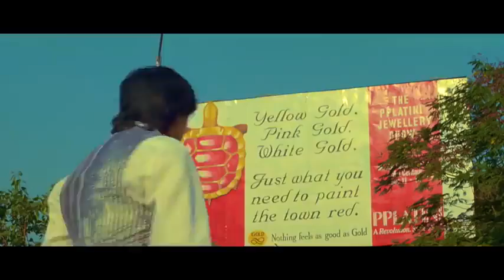Chal Kar Le Thoda Pyar heart ️Love Song heart ️ Tu Chor Main Sipahi 1996 Kumar Sanu, Sushma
filmi gane,